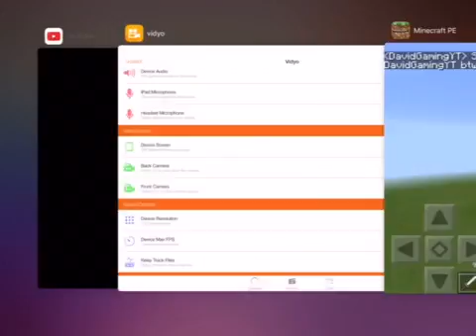Channel Update: Back to DavidGamingYT!!!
I'm changing my name back to DavidGamingYT
Using Minecraft: PE and I'm using my Creative World